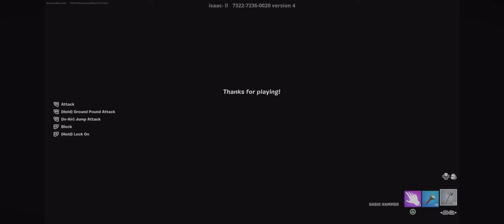Fortnite Horror Game: Moving In (The Stranger At The Door)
I just got this house too 😭😭😭